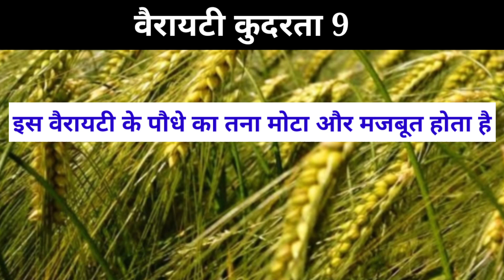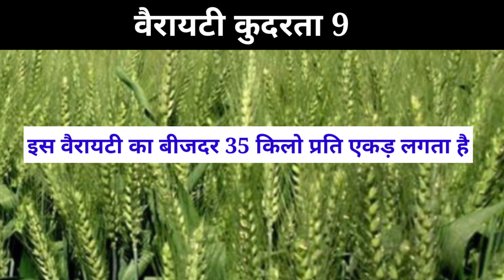गेहूं की अधिक पैदावार देने वाली नई वैरायटी // Kudrata 9 gehu farming // कुदरता 9 गेहूं की खेती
इस वीडियो में हम बात करेंगे गेहूं की अधिक पैदावार देने वाली नई वैरायटी

मात्र ₹4000 में लहसुन और प्याज काटने की मशीन //इस मशीन को मंगवाना चाहते हो तो हम घर के एड्रेस पर भेज देंगे